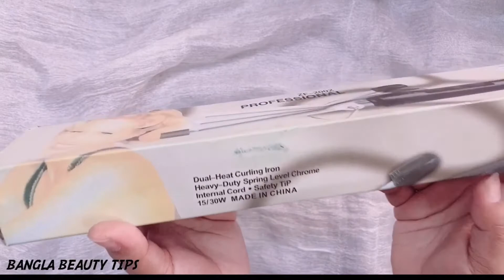|| CHEAPEST HAIR CURLER REVIEW || DOES IT WORK ?? || 299 /- TAKA ||BANGLA BEAUTY TIPS ||